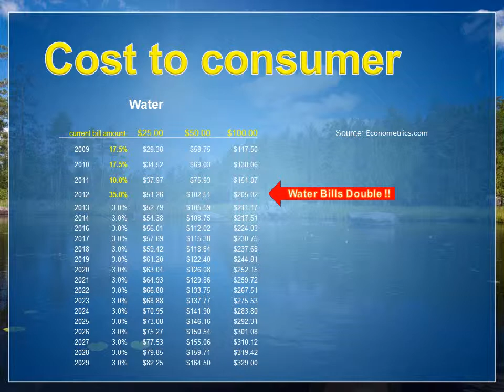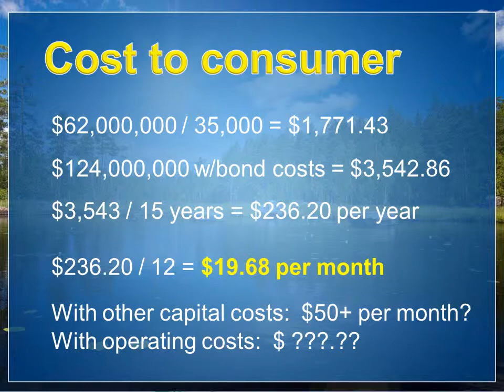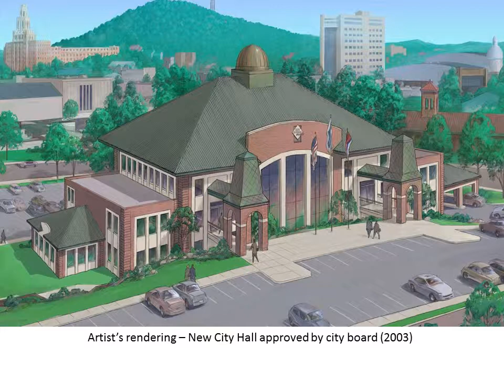Addendum 1 - Could Water Rates Double or Triple?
If the City of Hot Springs continues with it's water expansion plans from Lake DeGray, what will it mean for Hot Springs water customers both inside and outside the city limits? Might water rates for customers of Hot Springs water really double or even triple? What does a good-faith evaluation of ALL of the projected costs associated with this expansion project indicate?